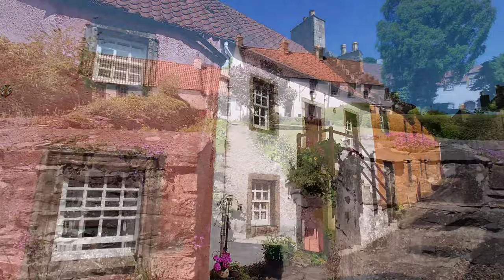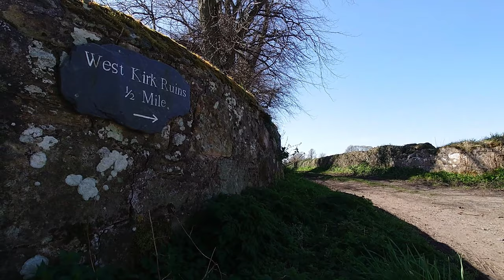Haunted Culross: Tour Scotland's Most Haunted Village!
0:00 Introduction
1:18 Culross Palace and the Ghost of Sir George Bruce
5:17 St Mungo’s Chapel - The Devil and Brother Joseph
7:38 Culross Abbey and the Ghostly Monks
10:23 Culross Town House
14:50 West Kirk - The Lost Piper

Thank you to Linda Whiteford for permission to use her photographs of the Town House shoe.